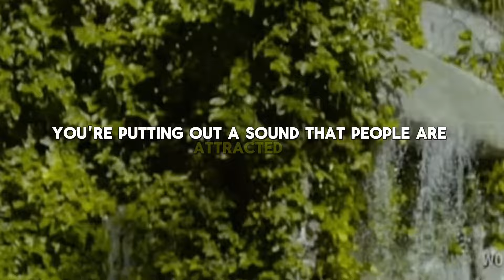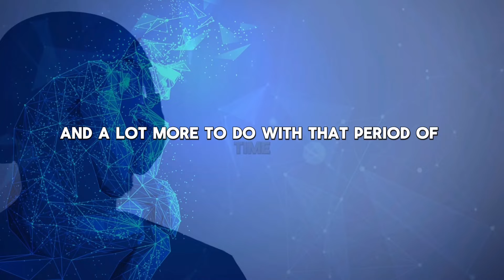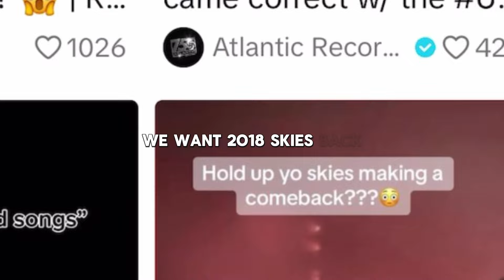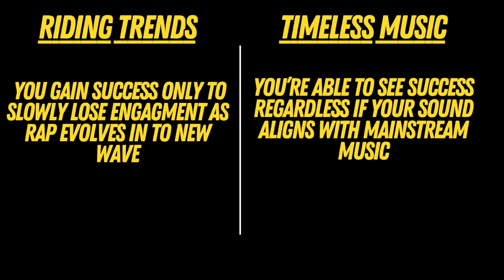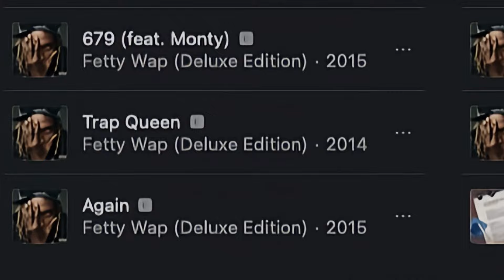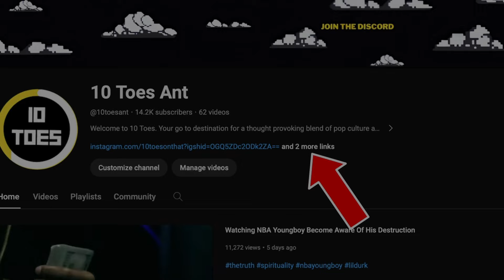You Miss The Time Period More Than The Actual Rapper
Track Name. Last hero

Track Name. Panda's Dream

Track: Inspiring Ambient Piano by MokkaMusic / Power of Moments
Track: Dramatic Piano Cinematic Anime by MokkaMusic / Goodnight Train

Track: Chill Lo-Fi Study Beat [with Blues Guitar] by MokkaMusic / Panda's Dream

Todays Topic:

There’s a lot more than the artist and music itself that’s leading you to believe they fell off, by that I mean the culture landscape sorrounding the music. A lot of artist simply no longer align with the times.

So in so many cases you miss the time period more than the actual rapper!

Watch while I elaborate!